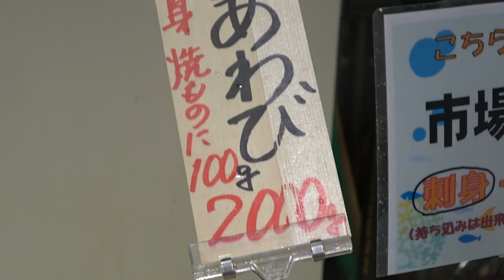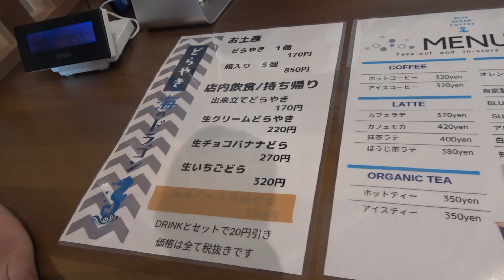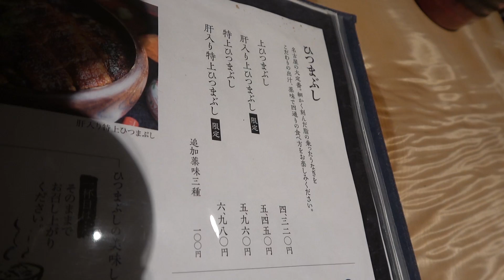愛知の海鮮市場の本気が凄まじい件…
名古屋遠征楽しすぎた…
今度は沖縄で会いましょう！